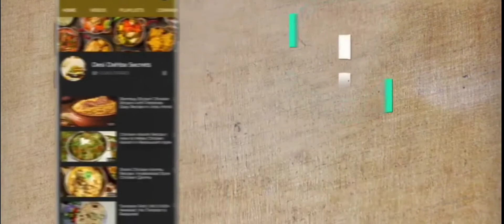How to make Aloo Gosht